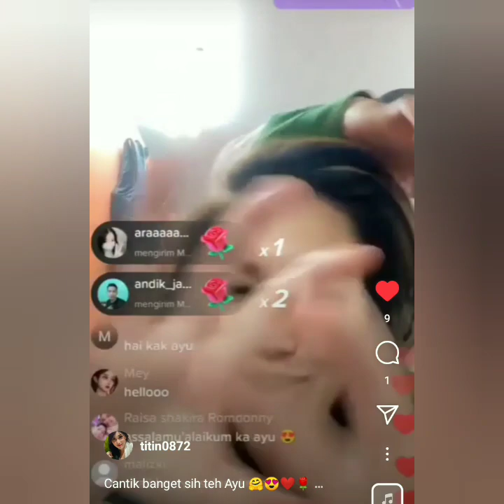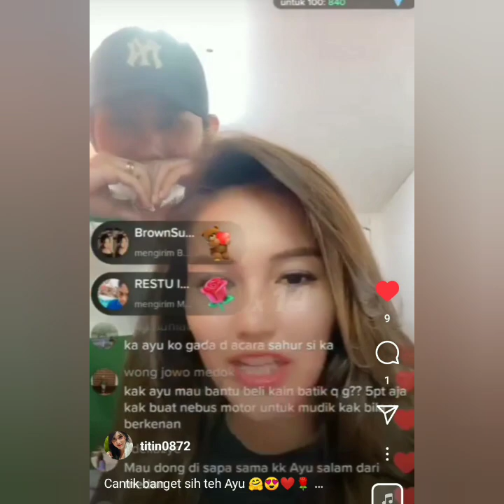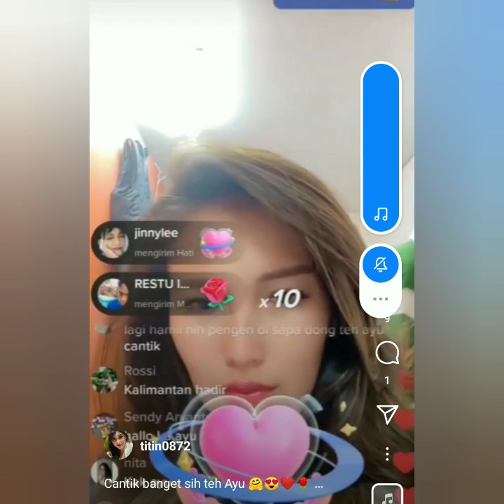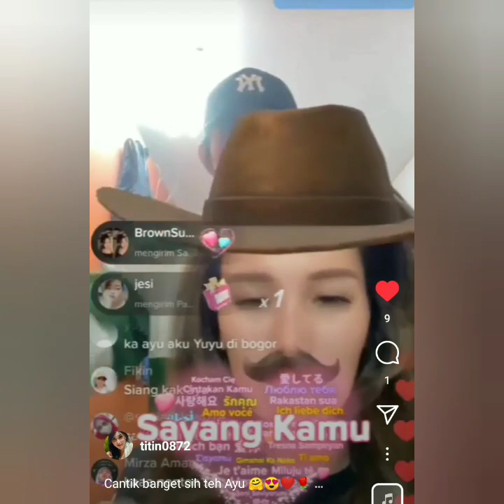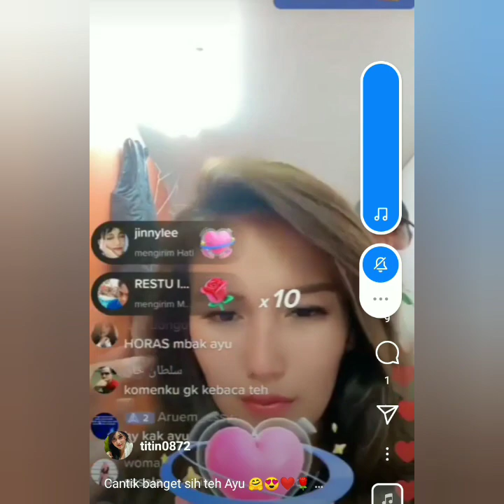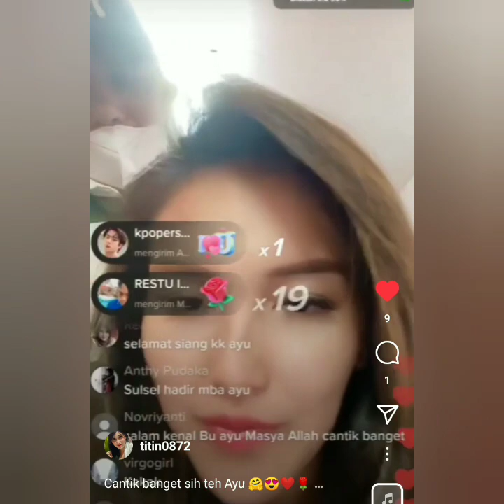LIVE TERBARU AYU TING-TING CANTIK SEKALI. COBA PUTAR INI